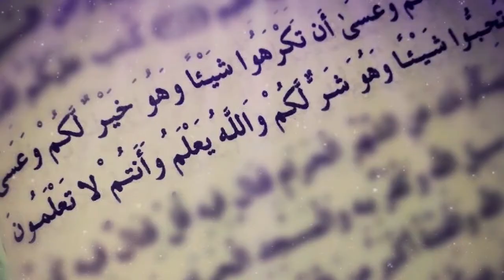من أمتع التفاسير (تفسير الظلال) سورة البقرة (213-216)